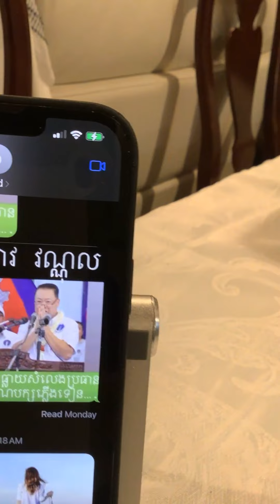តើចំណុចត្រង់ណាដែលព្រះសង្ឃ ច័ន្ទ មុនី នឹងព្រះសង្ឃ ប៊ុត ប៊ុនតិញ បានប្រព្រឹត្តខុសសីលធម៌សង្គម 003